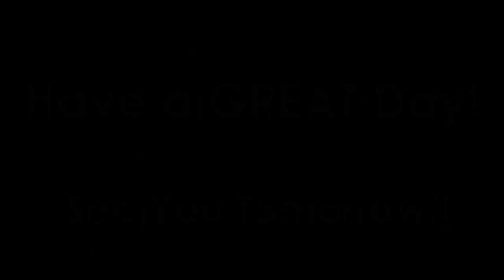Bobcat News January 30, 2024